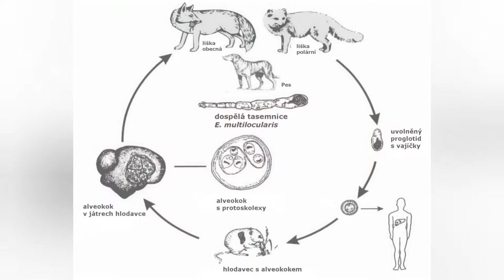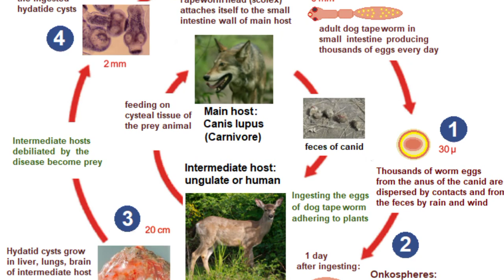Parassiti che potresti contrarre senza saperlo.